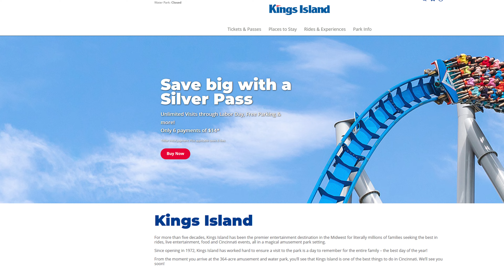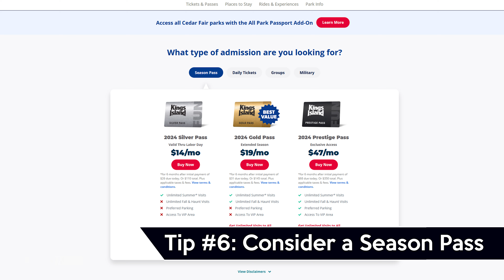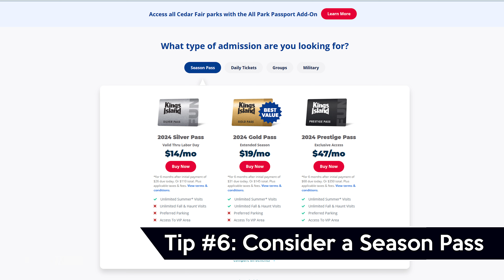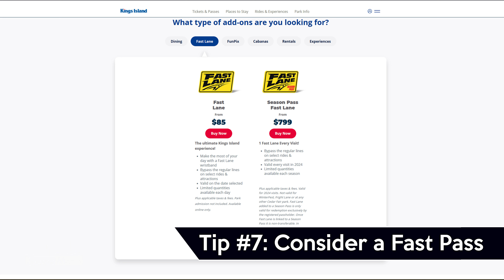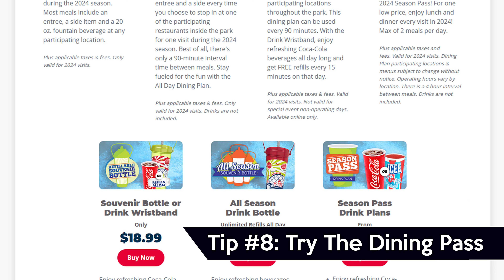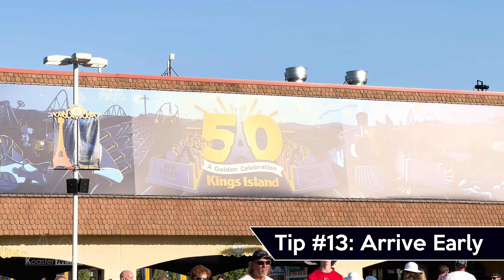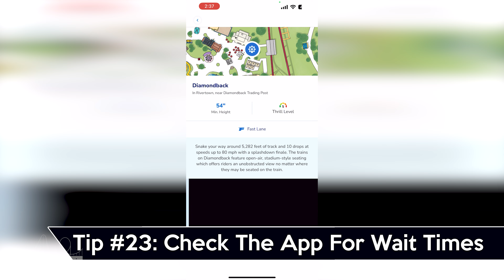Top 40 Things You NEED To Know Before Visiting Kings Island!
In Today's video, I'm going to be highlighting 40 different things you should know before visiting Kings Island!

Footage captured during Katie and my travels to Kings Island in the Summer Seasons of 2021, and 2022.

If you would like to include any of our footage in your videos, feel free to at least ask, and also make sure to include our channel name visible on-screen while you are using our footage.

Any footage without other channel names or credit is my own captured footage.
Our Equipment:
-2x Sony A7RIV w/ Sony FE G 200-600mm, Sony FE G 24-105MM, Sony FE 28-70mm, Sony FE G 12-24mm, Sony FE GM 70-200mm
-2x Iphone 13 Pro
-2x DJI Action 2